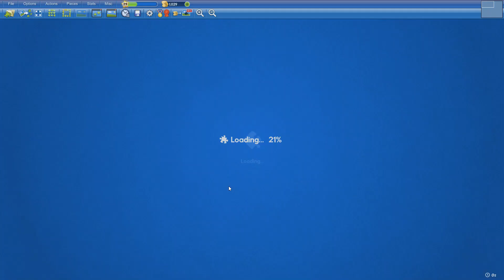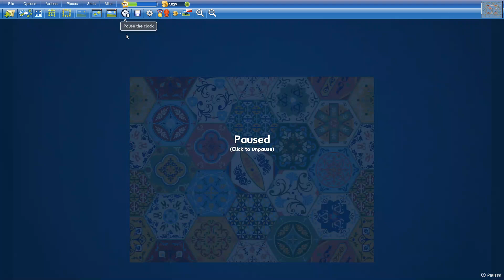Patchwork Pattern in 28min26s